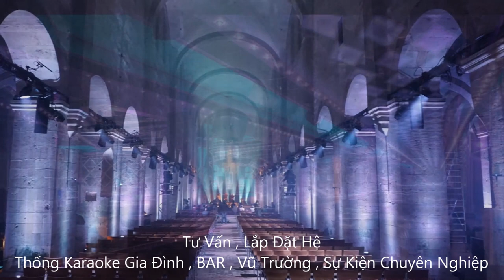Logo Mới Âm Thanh kim Ngưu